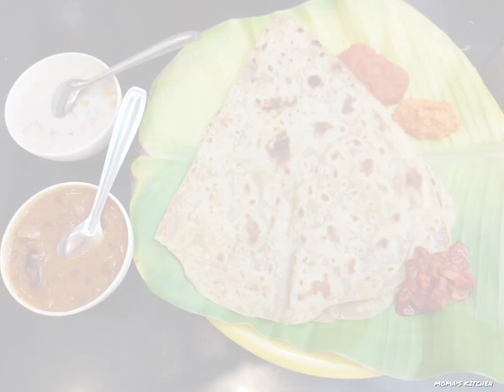മഴയത്തുള്ള ഞങ്ങളുടെ ഇന്നത്തെ ചില യാത്രാ ചിത്രങ്ങൾ ☔☔💕💕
Hi ☺️